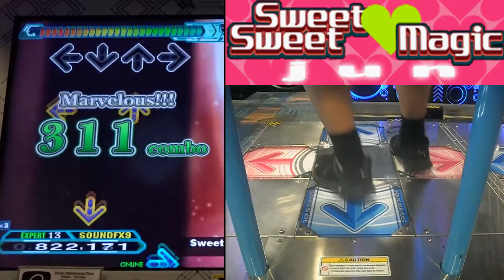Sweet Sweet ♥ Magic - EXPERT (13) - AA#508 (Good Full Combo) on Dance Dance Revolution A20 PLUS (AC)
Player:
SoundFX09

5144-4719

Game:
Dance Dance Revolution A20 PLUS (Arcade)

Location:
Round 1/Spo-Cha Cumberland Mall
2860 Cumberland Mall (Suite 1500)
Cumberland, GA, 30339

A Month Later, I was back at Round 1 Cumberland... And Boy, was it a Great Time! You'll see why in the videos that will follow soon!

The Song itself... For Jun's Debut, it was VERY Fitting for the type of Music MAX 2 brought to the table. Energetic, Joyful, and Outright Heart-Pumping from Start to Finish. Not my usual style of song, but it's memorable in it's own silly way!

As for the Expert Chart, It's a fitting 13, given that it throws 8ths and 16th Gallops aplenty and abruptly at you. Keeping a Keen Eye, Maintaining a Well-Disciplined Foot Technique, and sticking to a Speed Mod that gives you either Time to React or Move is the Key to getting this one... And this is YEARS in the making for me.